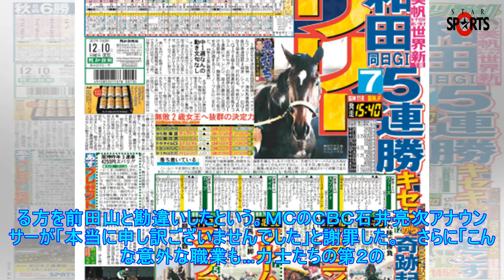「ゴゴスマ」が大相撲報道で２度謝罪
2017年12月7日15時37分  スポーツ報知 　７日放送のＴＢＳ系「ゴゴスマ　～ＧＯＧＯ！Ｓｍｉｌｅ！～」（月～金曜・後１時５５分）では、元横綱・日馬富士関の暴行騒動について、さまざまな角度から大...